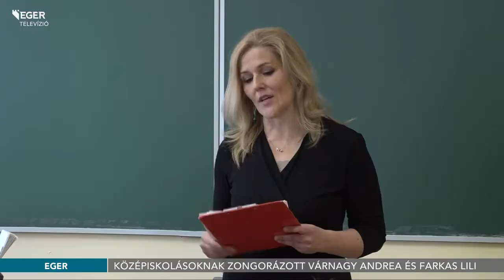Zenevarázslat – Középiskolásoknak zongorázott Várnagy Andrea és Farkas Lili - 2019.05.14.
Eger több középiskolájában, például az Egri Dobó István Gimnáziumban is interaktív zenei kurzust tartott Várnagy Andrea. A zongoraművész nevéhez fűződik a Zenevarázslat című országos sorozat, amely kapcsán 2016-ban egy négykezes zongoraversenyt is indított. A program célja évek óta változatlan, mégpedig, hogy megismertesse és megszerettesse a fiatalokkal a klasszikus zenét.